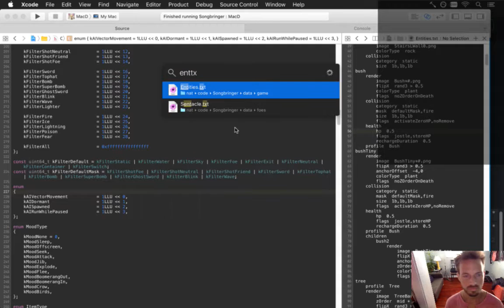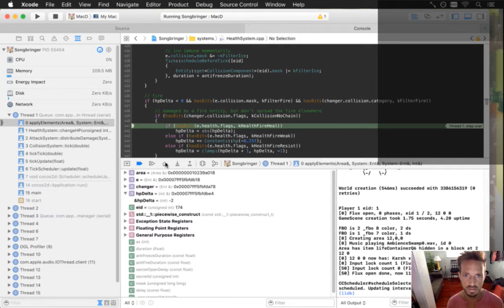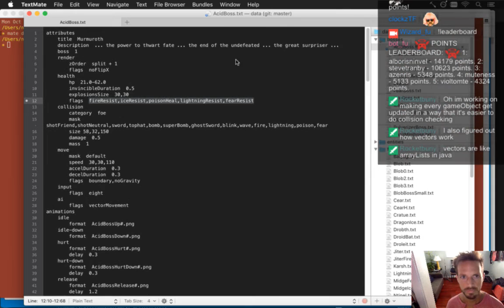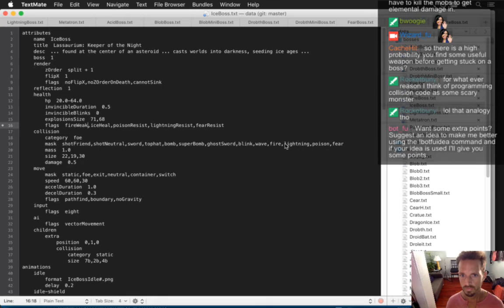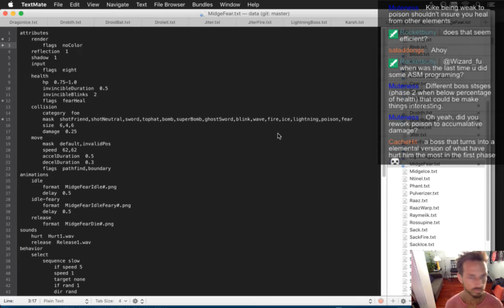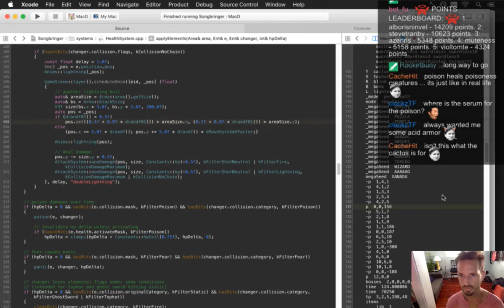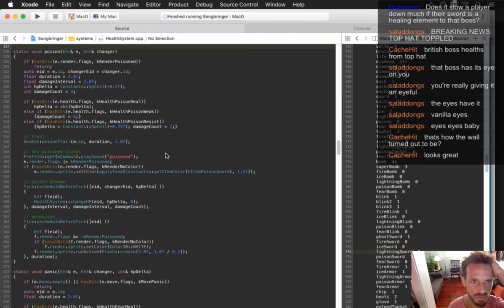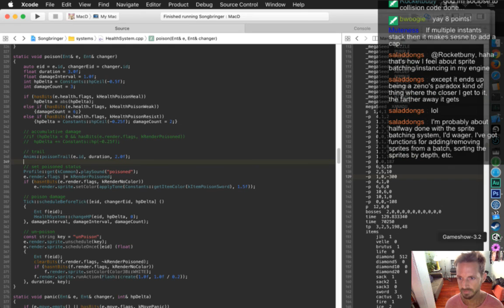Songbringer 464 - Weakness, Resistance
Developing the action RPG Songbringer. A Zelda-inspired, pixel-art, indie game made by one guy. Today: adding weaknesses, resistances and healing to many of the enemies and bosses.